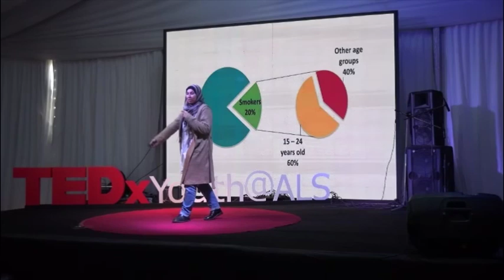The Ripple Effect | Nada Moussa | TEDxYouth@ALS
Nada Ahmed Moussa is a first-year Electronics & Communication Engineering student, an English coach and an art hobbyist. She thinks that all of us are responsible to have a positive impact on society no matter how subtle. Due to her passion for public speaking and belief in the power of words, she made it a personal goal of hers to impact those around her through delivering speeches. Nada Ahmed Moussa is a first year Electronics & Communication Engineering student, an English coach and an art hobbyist. She thinks that all of us are responsible to have a positive impact on the society no matter how subtle. Due to her passion for public speaking and belief in the power of words, she made it a personal goal of hers to impact those around her through delivering speeches. This talk was given at a TEDx event using the TED conference format but independently organized by a local community.